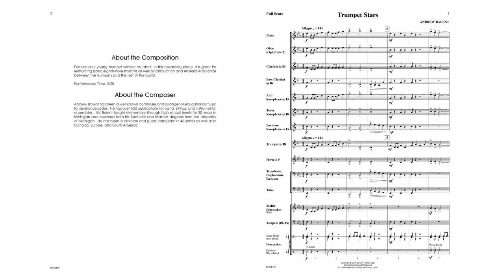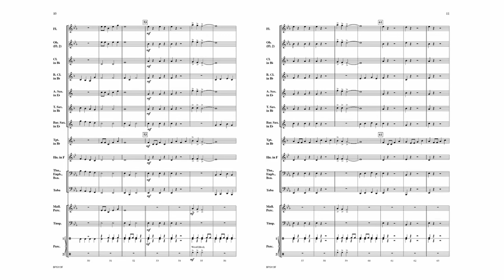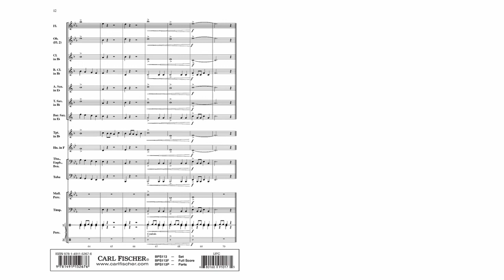Trumpet Stars (BPS113) by Andrew Balent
Beginning Concert Band Series
Grade 1

Trumpet Stars features young trumpet sections as "stars" in this rewarding piece. Andrew Balent has composed this to help to reinforce basic eighth-note rhythms as well as articulation and ensemble balance between the trumpets and the rest of the band.